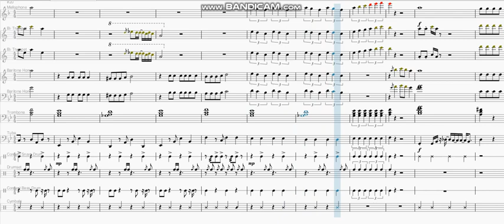Kim Possible Theme Song Band Arrangement